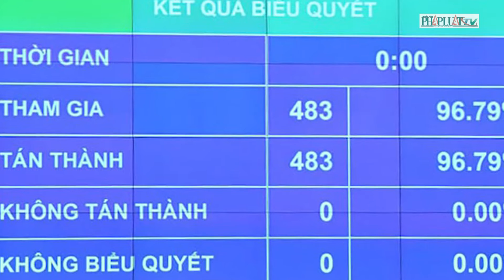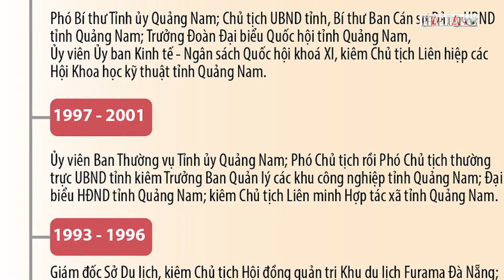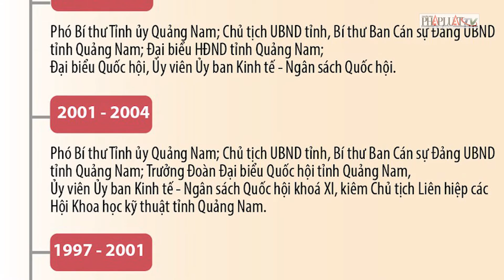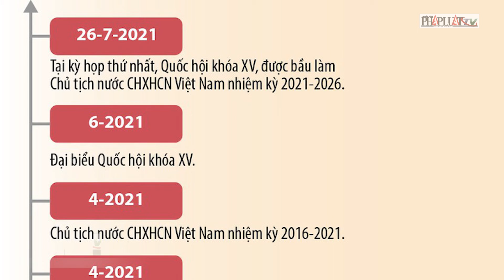Ông Nguyễn Xuân Phúc được bầu giữ chức Chủ tịch nước nhiệm kỳ 2021-2026 - PLO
483/483 đại biểu có mặt đã biểu quyết thông qua Nghị quyết bầu ông Nguyễn Xuân Phúc, Chủ tịch nước nhiệm kỳ 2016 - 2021 tiếp tục giữ chức vụ Chủ tịch nước CHXHCN Việt Nam nhiệm kỳ 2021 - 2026.